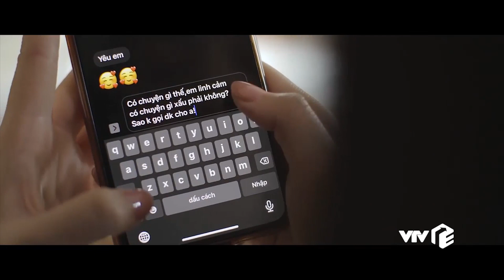Preview Hãy nói lời yêu tập 8 | Anh Bình đột nhiên mất tích, Trâm xin ông Tín giữ lại cái thai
Anh Bình đúng chuẩn mẫu đàn ông trưởng thành mà bao bạn gái ngây thơ, hồn nhiên luôn mong ước, đến bạn nam cùng lớp của Hoàng My còn trầm trồ. Mỗi tội đột nhiên anh lại mất tích không thể liên lạc, không hiểu lí do vì sao?